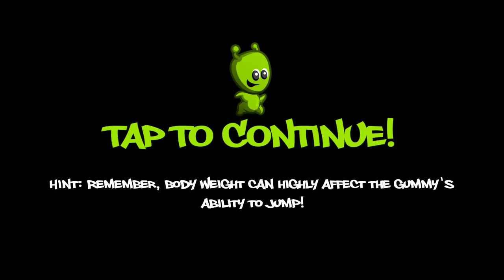Gummy Heroes (by Invictus Games Ltd.) - Android Gameplay HD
In a far far away corner of the universe, in the depths of a dark and evil planet small heroes are kept as hostages. You are the only one who can help them to escape. Run and rescue as many heroes as you can on a grim and dangerous field filled with deadly traps. Get the heroes to the stargate, which teleports them into safety.

Gummy Heroes combines the core gameplay features of a 2D runner and a platformer game. Exciting and diverse maps await the player to explore and live through new experiences.

Main features:
- Explore 7 fantastic episodes
- Discover special contents
- Play on 63 different maps with varying difficulty and length
- Collect candies to unlock helpful or funny items
- Upgrade your heroes with 4 different abilities, to overcome even the hardest challenges
- Collect diamonds and unveil the mystery of Evil Heroes, which includes a completely new set of Heroes!
- Try your fortune and spin our Wheel for a chance to hit the jackpot!
- Find secret passages for extra rewards!
- Get all the customization items for the heroes and unleash your imagination!
- Dress up your heroes and show it off to your friends